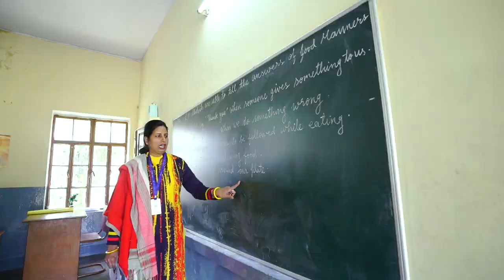ST THERESA'S SCHOOL DOCUMENTARY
St. Theresa's School, Barhana Village, Nandgaon Road, Kosi-Kalan, District - Mathura, Uttar Pradesh